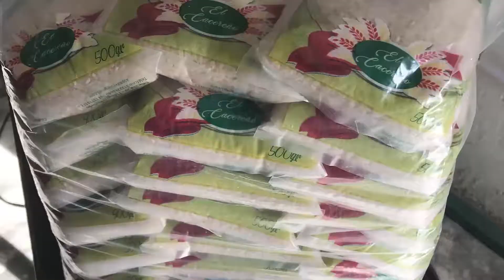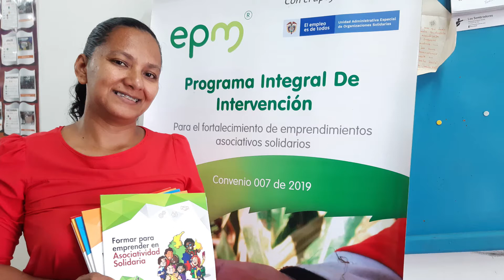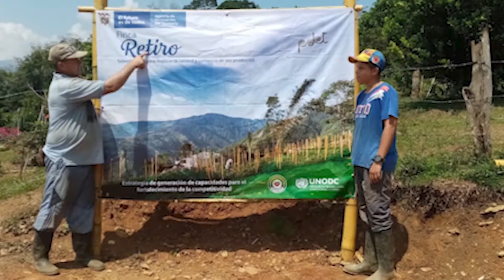Termina con buenos resultados el Programa Integral de Intervención de EPM y UAEOS